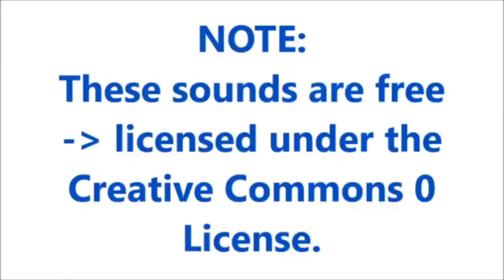Robot Sound Effects with drawing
Credit :
2- sound effects : in the download file